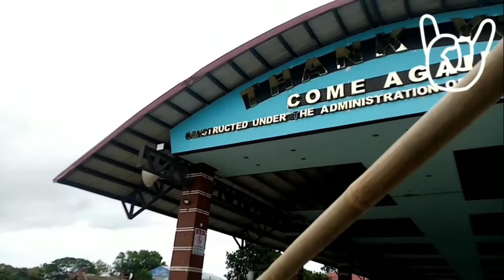LAGUNA de BAY || BANGKA PAPUNTANG BRGY. JANOSA, ISLA NG TALIM BINANGONAN RIZAL || EEC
Naka experience ulit makasakay ng bangka, sa panahon na ito ay maalon ang laguna lake. Mula sa terminal ng bangka papuntang brgy. janosa, isla ng talim parte ng Bayan ng Binangonan, Rizal.